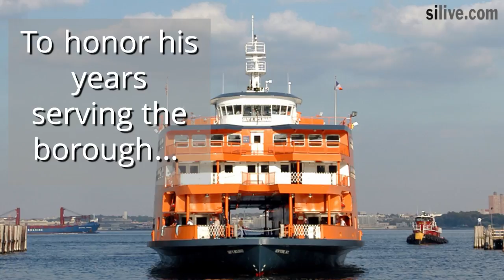Guy Molinari: A giant who transformed Staten Island's political landscape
Guy V. Molinari, the former borough president, U.S. congressman and state assemblyman who dominated Staten Island politics for more than three decades, was the driving force behind the closure of the Fresh Kills landfill, and was the man who redrew Staten Island's political map and made it the GOP-friendly "red borough," died, with his daughter, former Rep. Susan Molinari, and his protegee, former Rep. Michael Grimm, by his side. He was 89. (Wochit video/Steve Zaffarano)